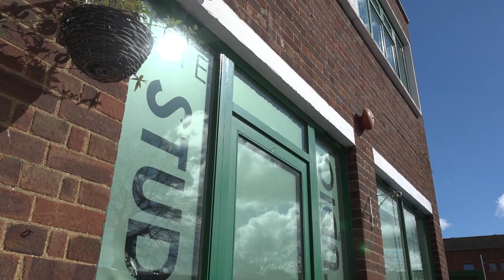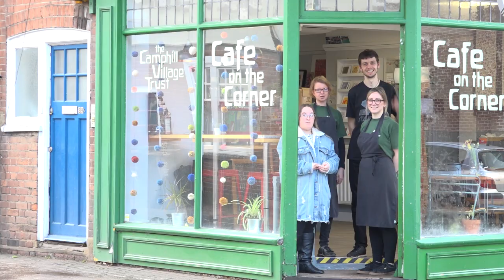Camphill Village Trust St Albans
Welcome to Camphill Village Trust St Albans. Our community is located in this bustling and vibrant city close to London.

It offers the people we support the opportunity to be part of a wider community that offers many leisure activities, it’s rich in history too with Roman remains and medieval architecture.

Here at St Albans, we currently support almost 40 people within a supported living environment, our accommodation ranges from single-person flats to larger shared houses. The community has grown steadily over the last few years, this will continue into the future also.

We hope you enjoy the short video tour around our community!